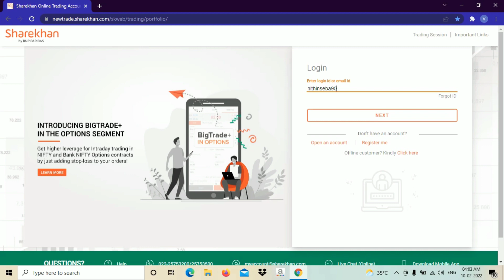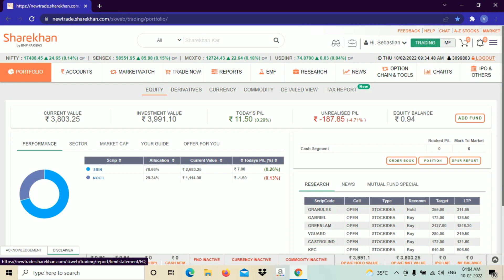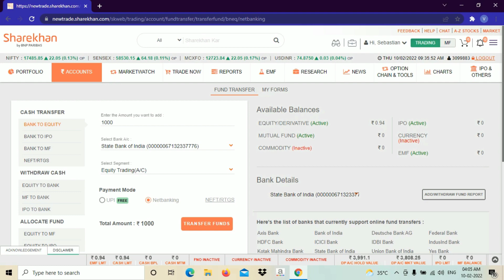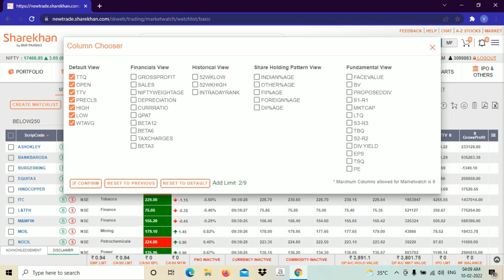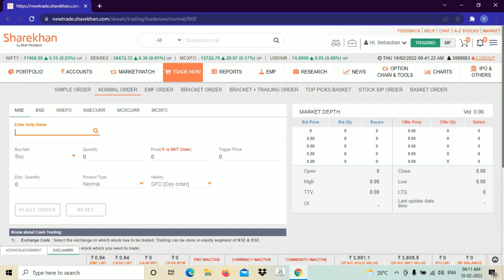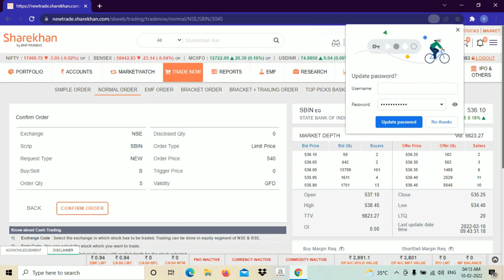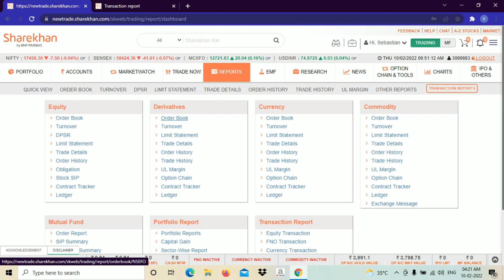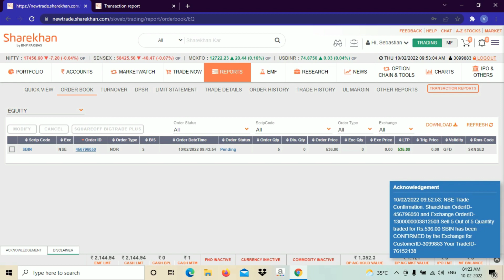How to start Trading in Sharekhan Malayalam 2022 | Trading Guide for Beginners | How to place order